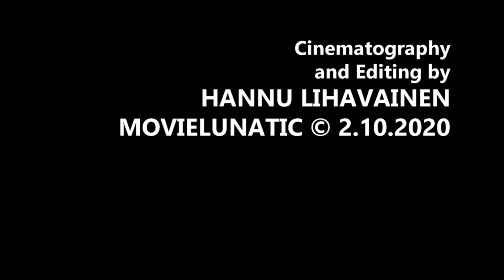Ilmavoimien vuoden 2020 pääsotaharjoitus - Air Force Year 2020 Main War Exercise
Ilmavoimien vuoden pääsotaharjoitus Air Force Year Main War Exercise वायु सेना का वर्ष मुख्य युद्ध अभ्यास 2020!

Kotipihasta suuntaan koillinen itä katsottuna.
Viewed from the backyard to the northeast east.
उत्तर पूर्व में घर के यार्ड से देखा।

Ilmavoimien Ruska 20 -harjoitus
Harjoituksen painopisteet ovat Ilmavoimien valmius, reserviläisten kouluttaminen sekä yhteistoiminta Ruotsin ilmavoimien kanssa. Harjoituksessa on mukana myös Ruotsin ilmavoimien JAS 39C/D Gripen -monitoimihävittäjiä sekä valvonta- ja taistelunjohtokone Argus.
. Harjoituksen johtaa Ilmavoimien operaatiopäällikkö, eversti Juha-Pekka Keränen.
McDonnell Douglas F/A-18 Hornet,

Ilmavoimien sotaharjoitus, air force military exercise, वायु सेना के सैन्य अभ्यास, latihan militer angkatan udara, exercício militar da força aérea, cuộc tập trận quân sự không quân, hava kuvvetleri askeri tatbikatı, বিমান বাহিনী সামরিক মহড়া, ejercicio militar de la fuerza aérea, การออกกำลังกายทางทหารของกองทัพอากาศ, latihan ketenteraan tentera udara, военные учения ВВС, 공군 군사 훈련, tetbîqata leşkerî ya hêza hewayî, militärische Übung der Luftwaffe, ćwiczenia wojskowe sił powietrznych, esercitazione militare dell'aeronautica militare, mazoezi ya kijeshi ya jeshi la anga, exercice militaire de l'armée de l'air, 空軍軍事演習, ਹਵਾਈ ਫੌਜ ਦੇ ਫੌਜੀ ਅਭਿਆਸ,

مناورة عسكرية للقوات الجوية, فضائیہ فوجی مشق,

Video shot, वीडियो शूट, Kuvattu Canon Lergia HF G40 Videokameralla

فيلم مجنون, فلم پاگل,

مناورة عسكرية, فوجی مشق,

Hannu Lihavainen, Haukipudas, Siikasaari, Oulu, Uleåborg,  Suomi, Finland, Skandinavia, Scandinavia, Pohjoismaat, Nordic countries, Eurooppa, Europe, Independent-elokuva, indie-elokuva, independent film, independent movie, indie film, indie movie,